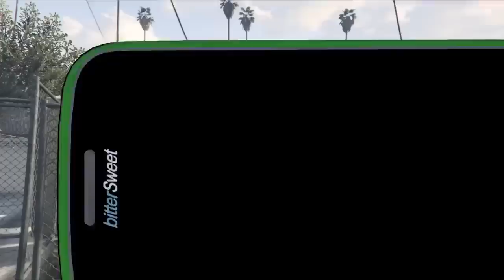8 Easter Eggs That Proves Carl "CJ" Johnson Is STILL ALIVE In GTA 5 & Living In Los Santos!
8 Easter Eggs That Proves Carl "CJ" Johnson Is STILL ALIVE In GTA 5 & Living In Los Santos!

Rockstar wants to make a GTA map with ALL of the cities from the Grand Theft Auto Universe. Vice City, Liberty City, Los Santos & more all in one map – Will they do that for GTA 6?